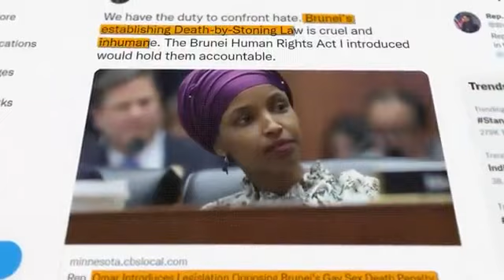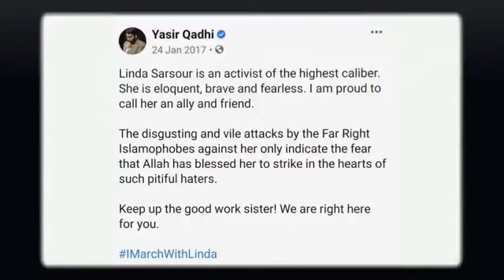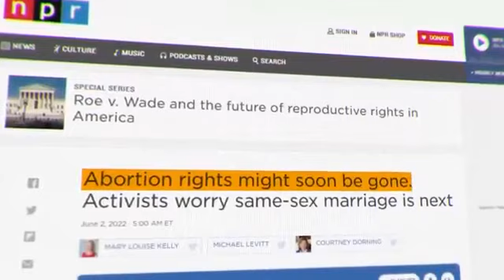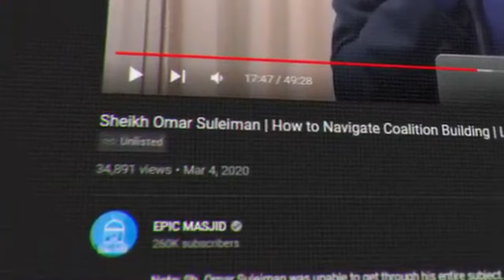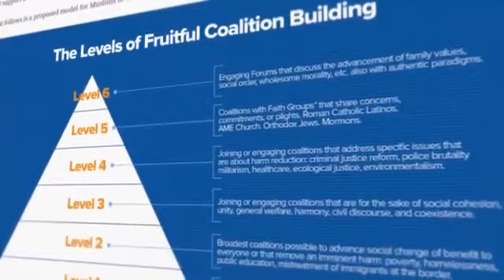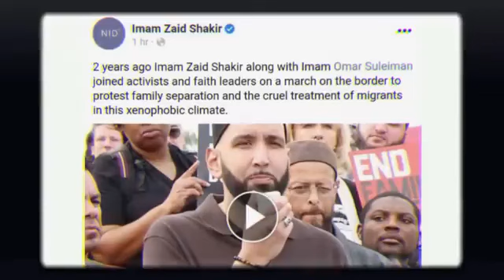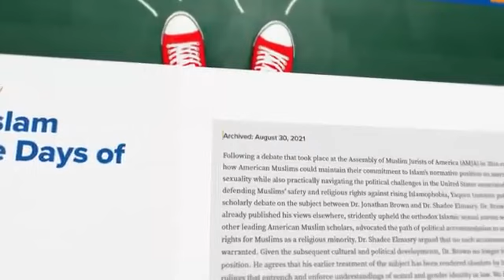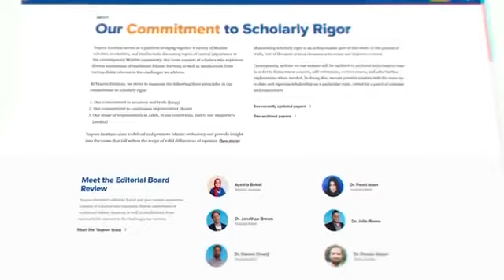How Muslims Are Manipulated Into the Normalization of LGBTQ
Hope Daniel understands how valued and appreciative we are of his work. Those who Call to good and forbid the evil. Call people to Deen Ul Islam. Without compromising is like holding onto Hot Coal today. We're surrounded by souch fitnah that it's nearly impossible to avoid it.

Astagfiruallah. Astagfiruallah. Astagfiruallah.

May Allah SWT forgive us for our shortcomings and help us establish goodness wherever we go. Ameen